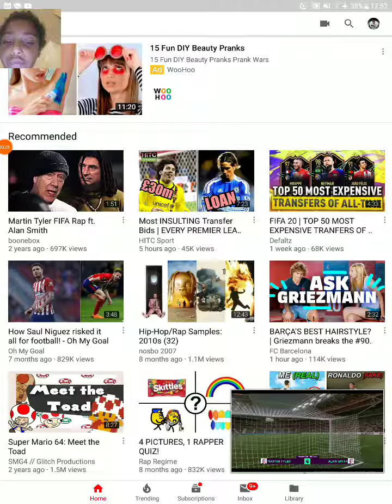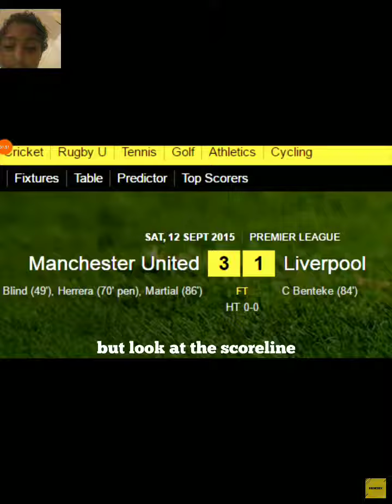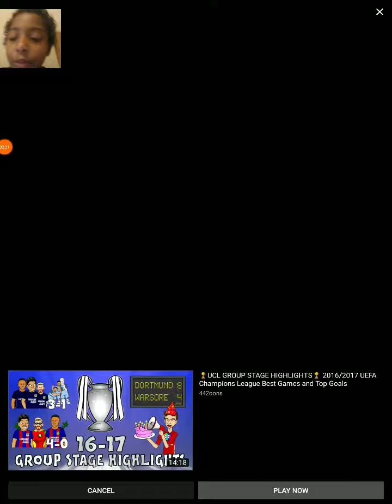Reacting to Martin Tyler and Alan Smith fifa rap😂🤣.